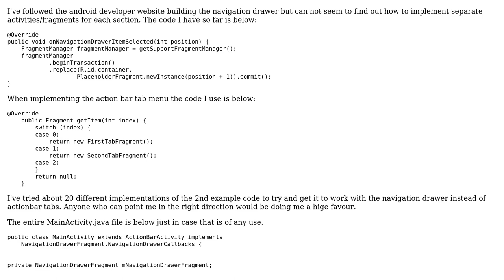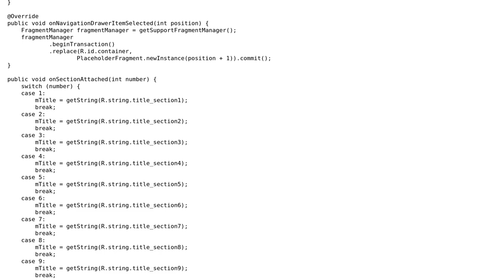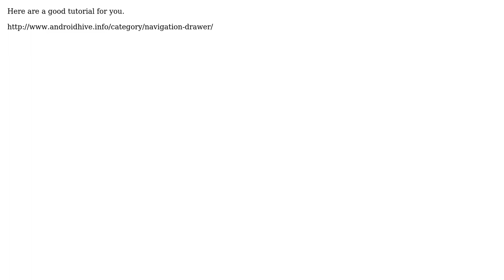How to Implement Navigation Drawer?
With thanks & praise to God, and with thanks to the many people who have made this project possible! | Content (except music & images) licensed under CC BY-SA | Music | Images & others | With thanks to user Liem Vo user Aluxzi and the Stack Exchange Network Trademarks are property of their respective owners. You are responsible for your own actions.